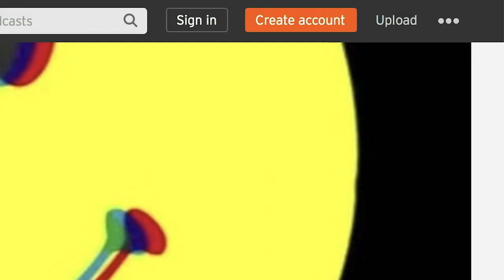kinder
Montage! Cinematic ampilation from a chickens asshole! Colour grading eggs.